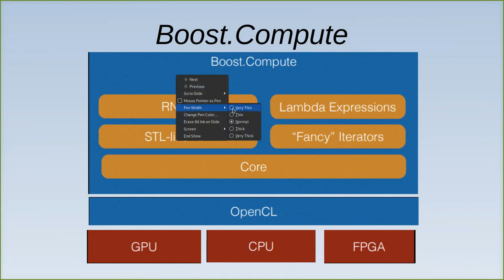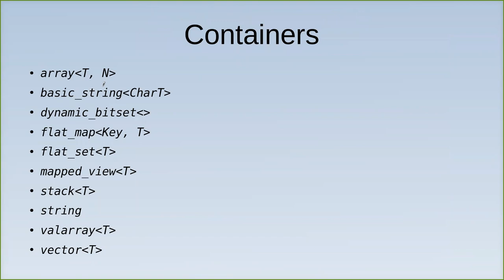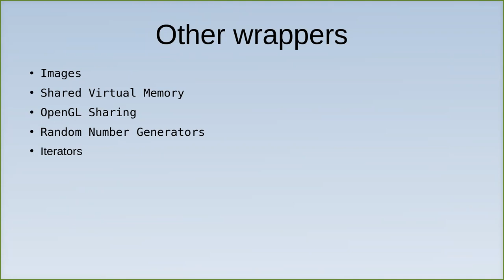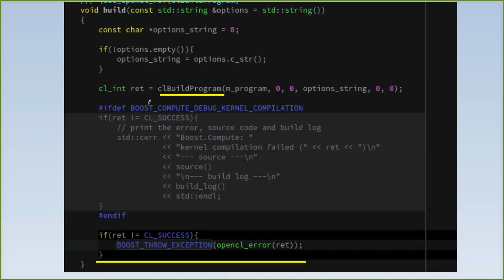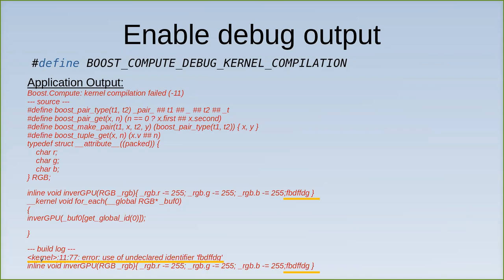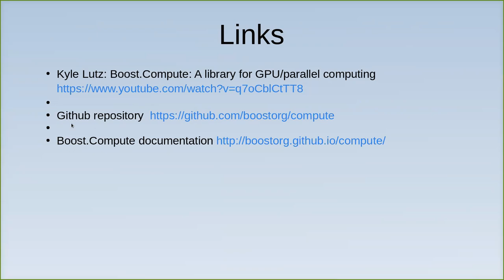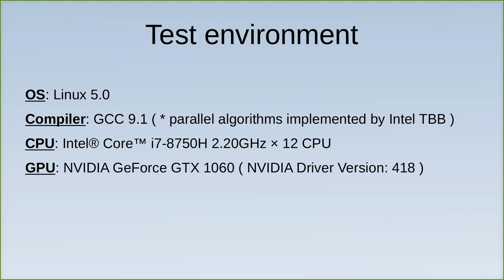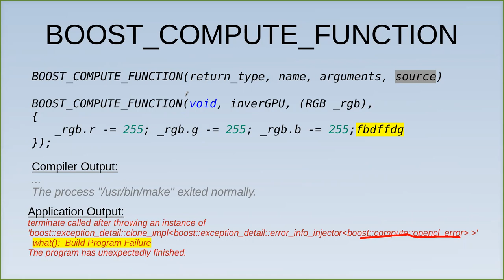Overview Boost.Compute. C++ library for GPU computing by Oleh Fedorenko(RUS)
We overview main features of library Boost.Compute:

performance CPU and GPU
algorithms in library
how to add custom struct to OpenCL
how to add custom function to OpenCL
internal details of Boost.Compute